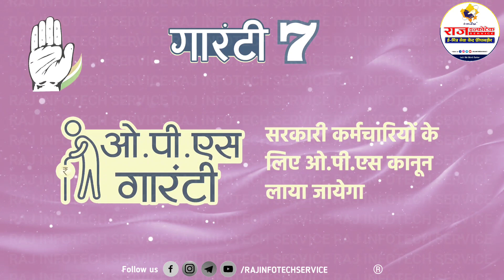Rajasthan Congress 7 Garantee Schemes || राजस्थान में कांग्रेस सरकार की 7 गारंटी योजना 2024